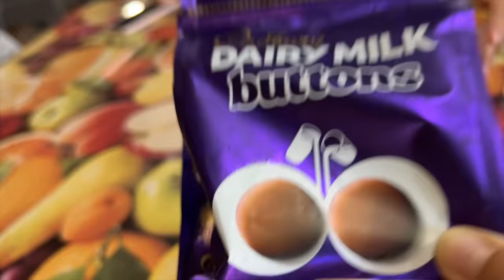MAI STARE in PISCINA ALLE 3:00 DI NOTTE con ISABELLA e ARIA!